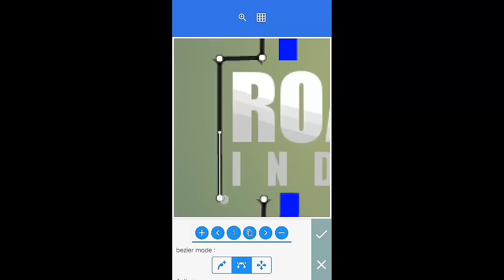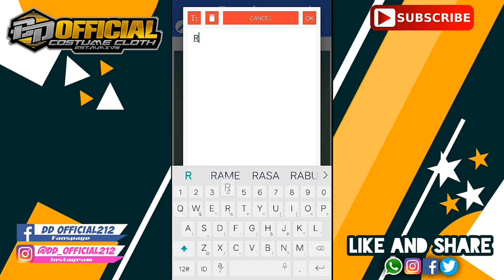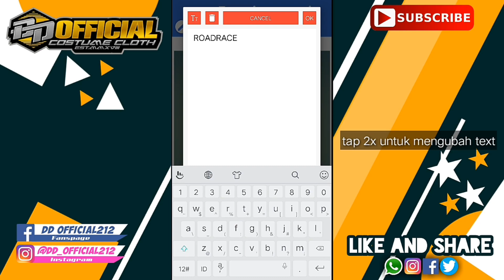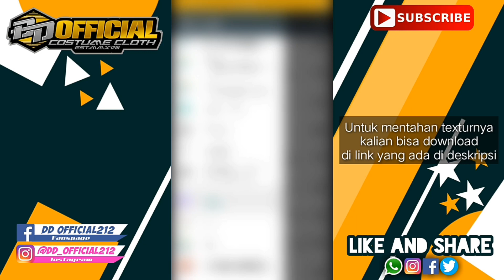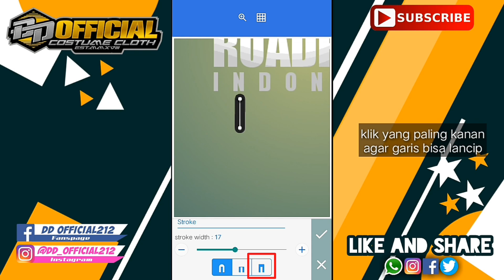TUTORIAL MEMBUAT LOGO NAMA DI PIXELLAB PART 11